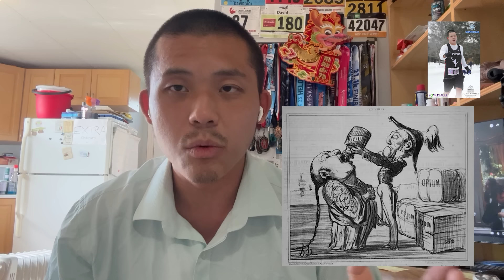Popular Plastic Surgeries for Asian Women: White Worship, Mix Blood & Abomination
How many people do you guys know has had plastic surgery done on their face?